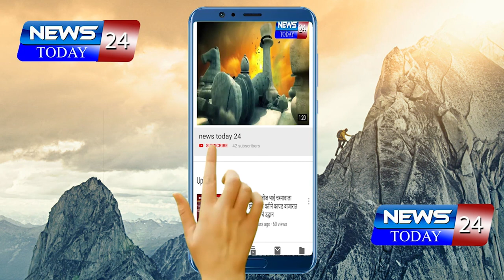दिग्रस : कंत्राटदार निकृष्ट दर्जाचा रस्ता बनवत असताना लोक प्रतिनिधि यांचे मौन का ?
दिग्रस : कंत्राटदार निकृष्ट दर्जाचा रस्ता बनवत असताना लोक प्रतिनिधि यांचे मौन का? प्रशासकीय अधिकारी कंत्राटदारां पुढे हुजुरेगिरी करुन शकतात पोळी